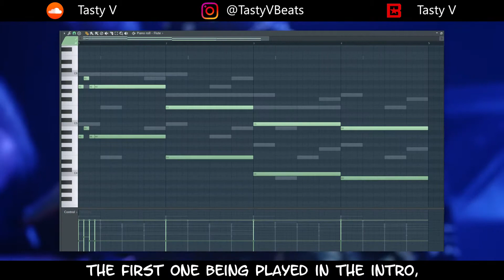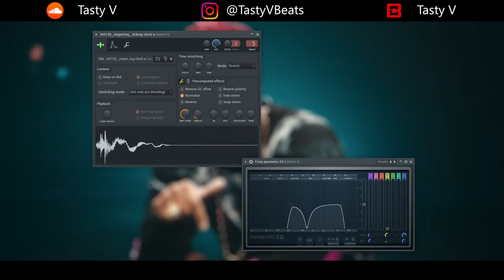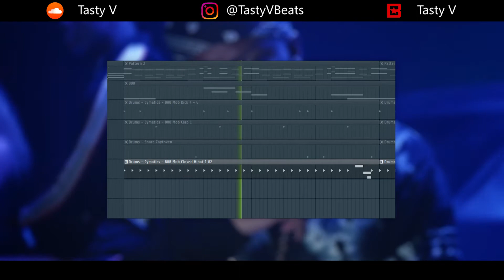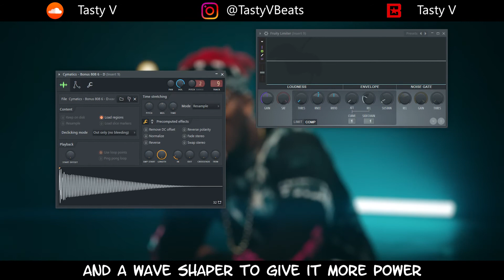How I (Re)made It - Undefeated by KSI | FL Studio 20 Tutorial